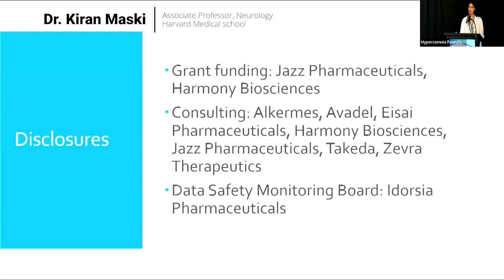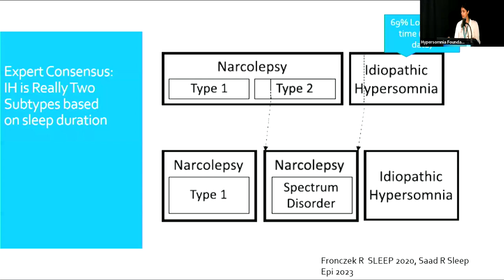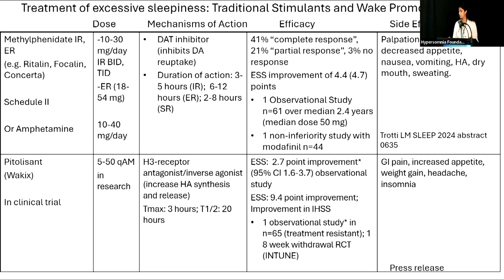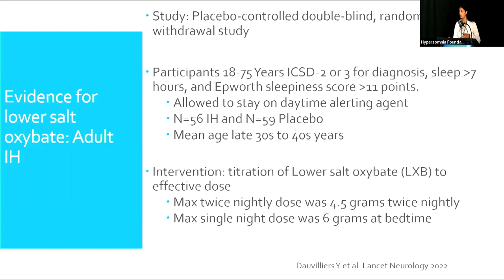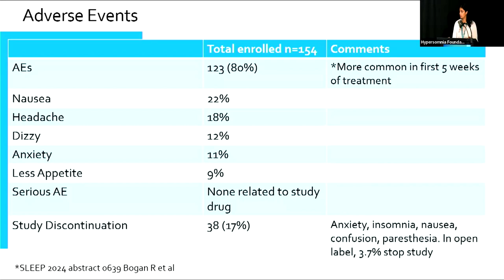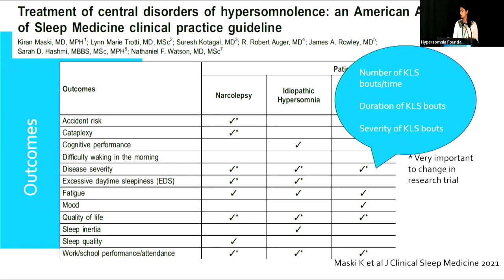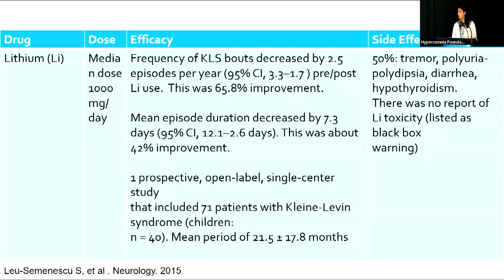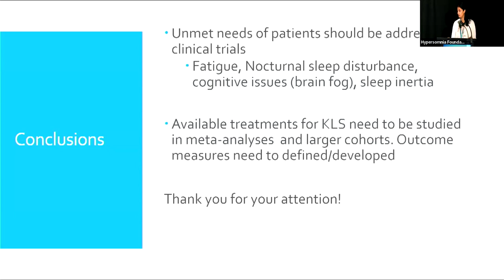Updates in Treatment of Idiopathic Hypersomnia and Kleine Levin Syndrome with Kiran Maski, MD, MPH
Dr. Kiran Maski gives us an update in treating idiopathic hypersomnia + Kleine-Levin Syndrome.

Dr. Kiran Maski is an Assistant Professor at Harvard Medical School and a child neurologist and sleep medicine specialist at Boston Children’s Hospital. She received her pediatric neurology residency and pediatric sleep fellowship training at Boston Children’s Hospital (BCH). She is the Director of the Neurology Sleep Clinic at BCH. Dr. Maski’s clinical work and research is focused on pediatric CNS hypersomnia disorders. Dr. Maski has created a hypersomnia clinic at BCH where she sees children and young adults with Central Nervous System (CNS) hypersomnia conditions from all over the world. She is an advocate for CNS hypersomnia patients in promoting awareness of these diseases among healthcare providers and schools. Dr. Maski currently serves as the Chairperson of the American Academy of Sleep Medicine Task Force for the Treatment of Central Nervous System Hypersomnias.